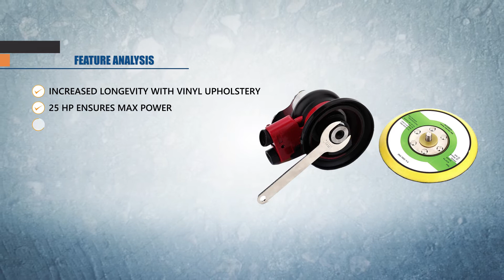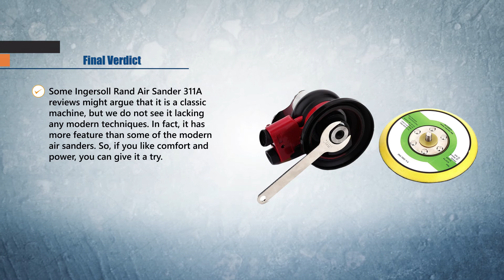Best Disc Sanders | An In-Depth Ingersoll Rand 311A Air Sander Review (2022) New Sanders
The low noise technique and the advance upholstery makes the machine very comfortable to use. The power given on the motor is also superior to others as it can reach up to 12000. As you keep going through this Ingersoll Rand 311A Air Sander review, you will get familiar with its features.

Read our INGERSOLL RAND 311A AIR SANDER REVIEW and learn more from our